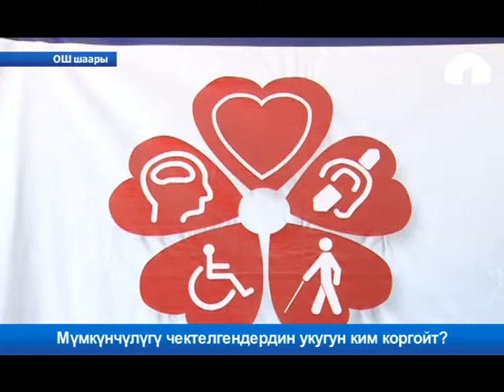Мүмкүнчүлүгү чектелгендердин укугун ким коргойт?